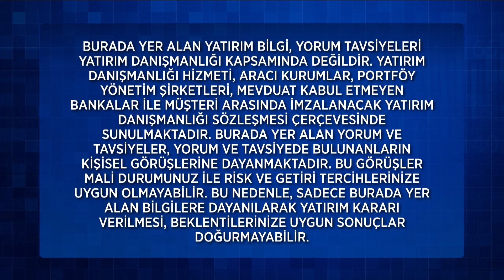Ekonomi Arası 507. Bölüm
Ekonomi Arası 507. Bölüm (10 Mart 2024)

507. Bölüm Konu Başlıkları:
Yurt İçinde Hangi Veriler İzlenecek?
Cari Denge ve Sanayi Üretimi İzlenecek
Gözler ABD Enflasyonunda

Hafta sonları ekranlarında yer alan programda; ekonomideki ve para piyasalarındaki son dakika gelişmelerinin yanı sıra, ekonomide son dönemin en çok ilgi çeken konularından kripto para da konuşuluyor. Farklı uzman konukların da katılımıyla ekrana gelen “Ekonomi Arası” her hafta sonu   11.15’te NOW'da!